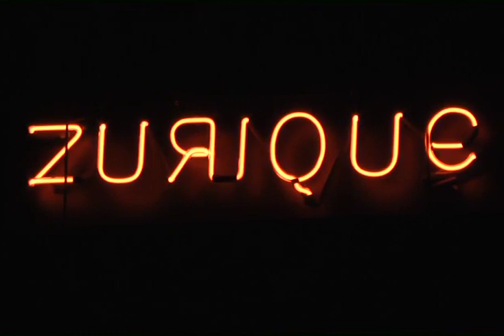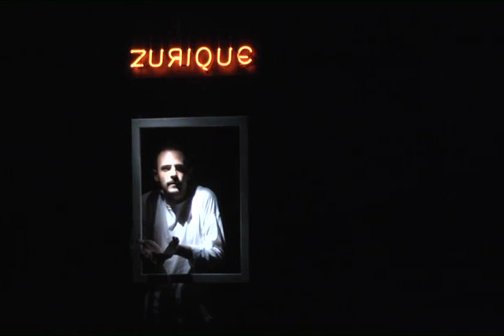Mariposas Não Sobrevoam Lâmpadas Halógenas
Peça teatral na íntegra.
Atores: Silvia Faro e Marcos Gomes
Autoria e Direção: Paula Chagas Autran e Marcos Gomes